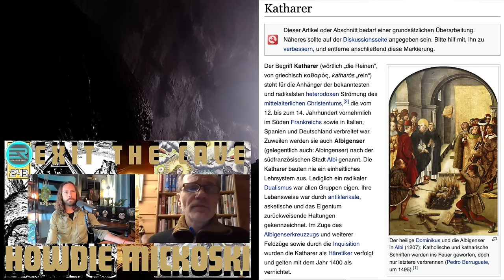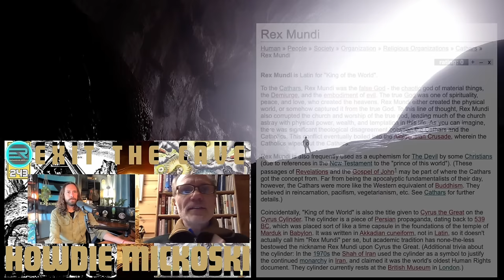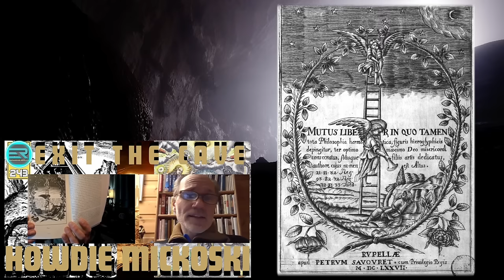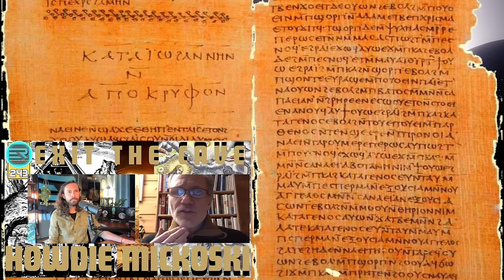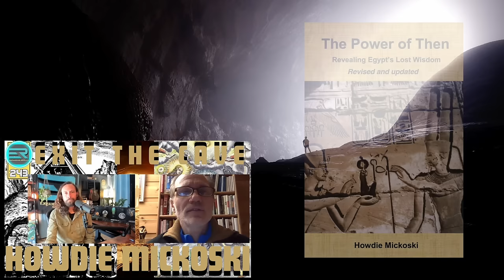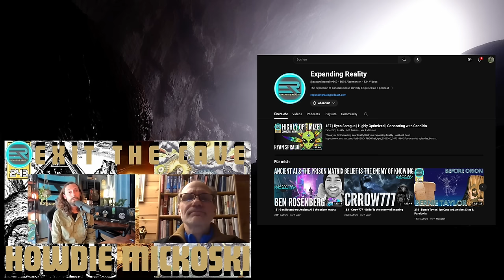Howdie Mickoski im Interview bei Brandon Thomas (deutsche Synchro)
Brandon Thomas @expandingreality369 sprach mit Howdie Mickoski @howdiemickoskitalks über sein Buch "Exit the Cave" und viele interessante Fragestellungen (Dez. 2023). Ich habe das Gespräch übersetzt und synchronisiert, sowie mit ein paar Bildern erweitert. Danke an Monica, Ron, Meli, Manfred für die Mithilfe bei der Übersetzung.